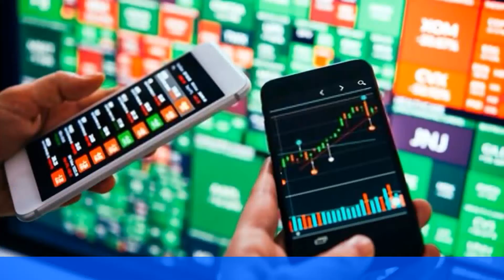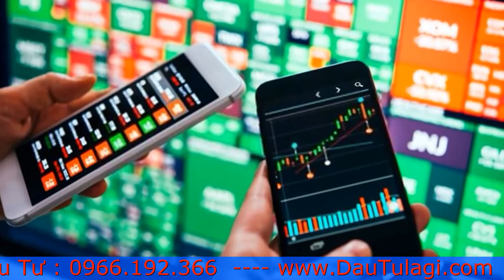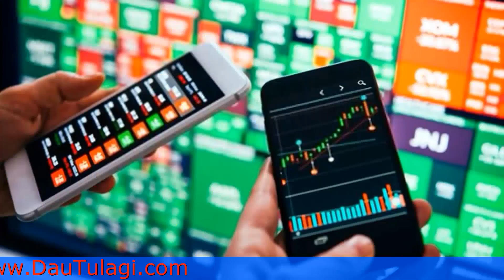Mua cổ phiếu Vietcombank như thế nào ? Cách chọn điểm Mua cổ phiếu Vietcombank Lợi nhuận cao ?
Vietcombank là một trong những ngân hàng hàng đầu Việt Nam , được rất nhiều người biết đến. Vậy bạn có biết Mua cổ phiếu Vietcombank như thế nào ? Cách chọn điểm Mua cổ phiếu Vietcombank có Lợi nhuận cao ? Hãy cùng Đầu tư là gì tham khảo bài viết này để biết thêm nhiều điều thú vị về cổ phiếu Techcombank nhé.